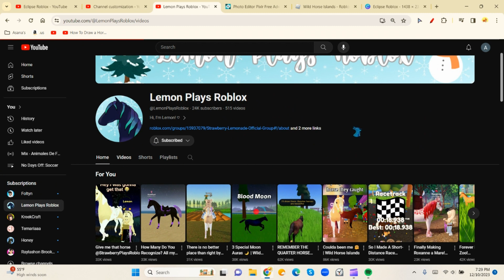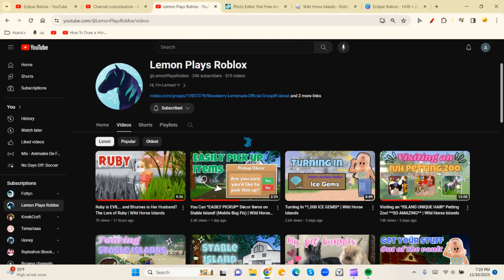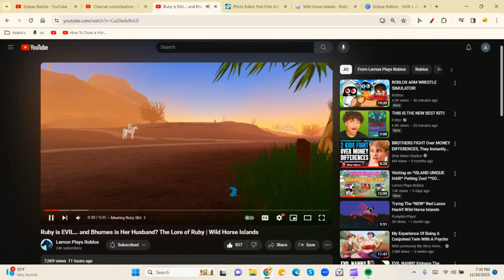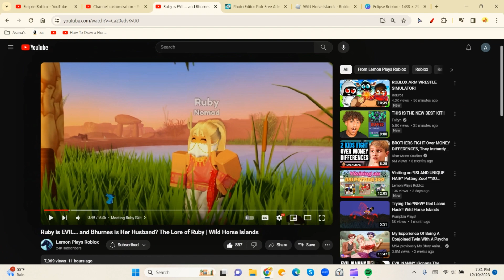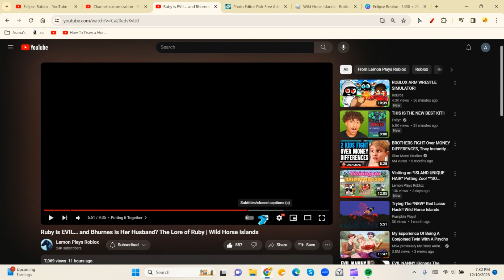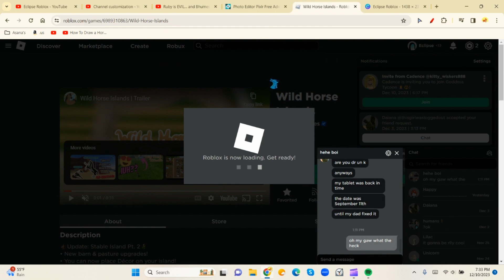Is Ruby Evil? A Lemon Plays Roblox Theory.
Hi! In this video, I did not do the theory, Lemon Plays Roblox did the theory! She has posted her video already. Make sure to watch it!